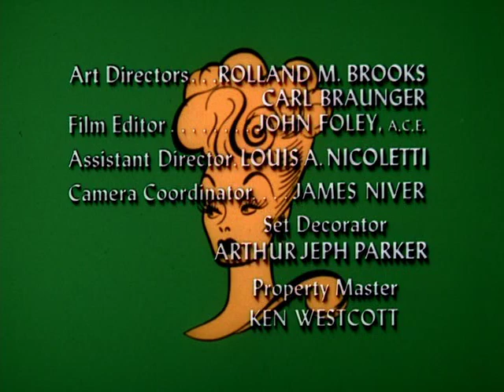!!Lucy Show !!- Lucy meets John Wayne